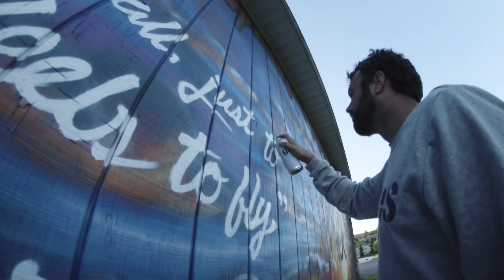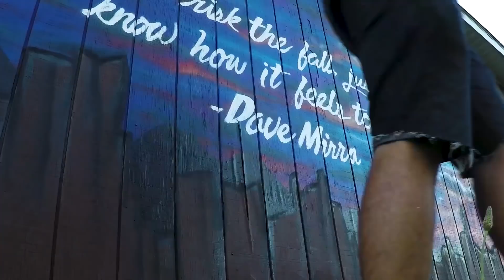How It Feels To Fly: A Tribute To Dave Mirra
Tomorrow marks 3 years since the passing of a legend. Dave Mirra was truly a larger-than-life rider who will always hold a special place in our hearts here at Woodward Camp. He will be forever memorialized on the BMX cabin thanks to our friend and amazing artist Nick Sawyers.

Filmed by Josh Babu